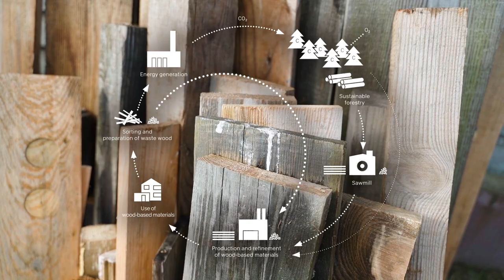Pfleiderer - Naturally sustainable